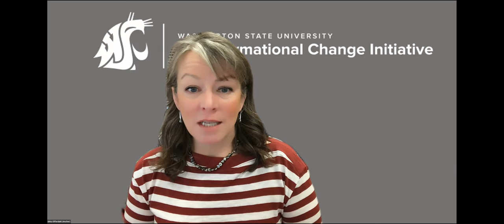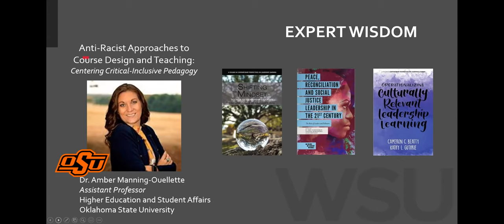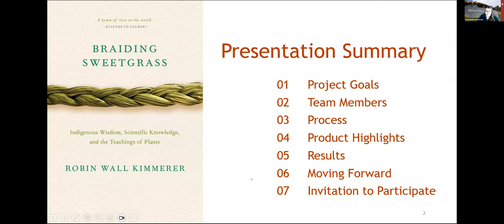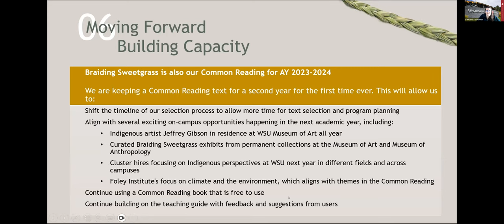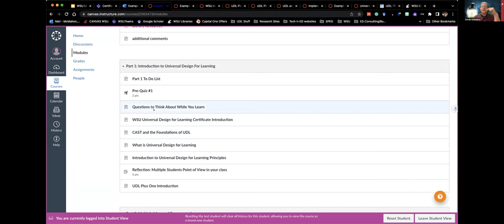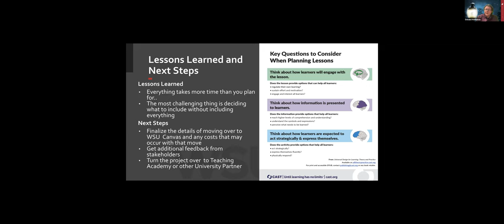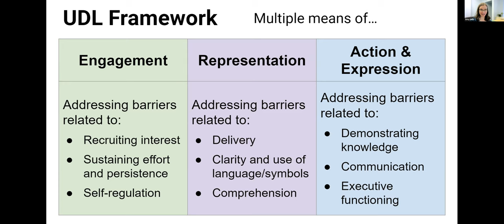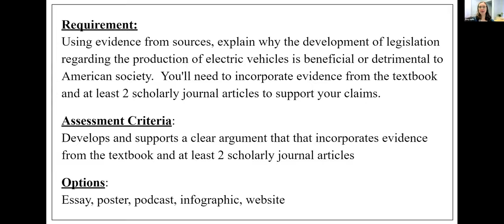TCI Inclusion, Diversity, Equity, and Access (IDEA) Grant Presentations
Spring ELEVATE Event
February 20, 2023 9:00 - 11:00 a.m.
TCI Inclusion, Diversity, Equity, and Access (IDEA) Grant Presentations – learn about the successes of 2022 grant recipients and how their projects might advance your own IDEA work.

Project 1: HD 205 UCORE High Impact DEI Retreat, C. Bletscher and A. Whitehall
Project 2:  IDEA-Driven Common Reading: Developing a Teaching Guide that Promotes Access to the WSU Common Reading Text, S. Solomon, K. Weathermon
Project 3:  Including All Cougs with Universal Design for Learning, D. McMahon, W. Steele
Project 4: TeachxWSU ’22: Universal Design for Learning in Higher Education, K. Whitman, J. Egbert, A. Heile